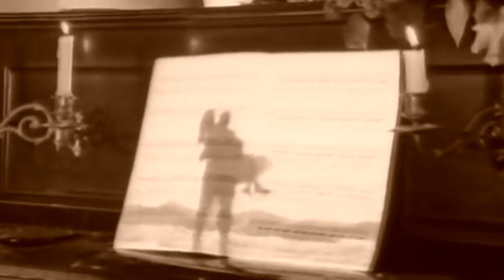THE ELTONITES! ⭐ Making Friends With All The Eltonites (Iota/Nyte) ⭐ David Graham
"MAKING FRIENDS WITH ALL THE ELTONITES"
(Words by Liam Nyte & Music by Iota)

I hope today we gain a few more members
Cause friends are found in every post
Could you ever think of any other group
For the Elton-loving Super Fans to go?

Elton news and songs to fill our appetites
A photo or a concert clip will make you feel alright
Your friends are there in "Elton John and the Eltonites"!

It seems to be a nonjudgmental forum
All based around our love of Elton John
lota leads us all with such decorum
And he makes this group a lot of fun.

⭐ Join The Most Fantastic Elton John Group Ever on Facebook!

⭐⭐ Be sure to check out David's channel for more of his stellar performances at: DERBY PIANO MAN

⭐⭐⭐ Visit Iota's channel for his solo performances at: IOTA THE STAR SINGER

Did you know that Bernie's lyrics inspired
THE ELTONITES GROUP SONG?

Not too long ago, in honor of our group's 4,000-Member Celebration (now we're approaching 12,000 already!), Bill Borysewicz (whose stage name is Liam Nyte) wrote a poem based on Bernie's lyrics from “Friends” to express his favorite part of the group: the many great friends that he's made here.

When I read Bill's heartfelt words about our group in his post, I was immediately moved to turn it into a song (in the same way that Bernie & EJ write songs, with the lyrics first, and the melody second), so I sent him my tune, and voila – you now get to hear David Graham's fabulous performance & see the video any time you like on this -- our brand-new ELTONITES CHANNEL ON YOUTUBE! -- Iota